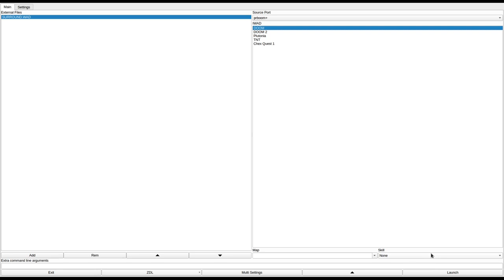DOOM 1 - SURROUND.WAD (dmsrnd.zip)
called "Surrounded!" in the /idgames FTP.
created by Jim Flynn on August 22nd, 1994.
from the .txt file included with the WAD:
"Very tiny. One-on-one with a cyberdemon but you got him surrounded... (!)."